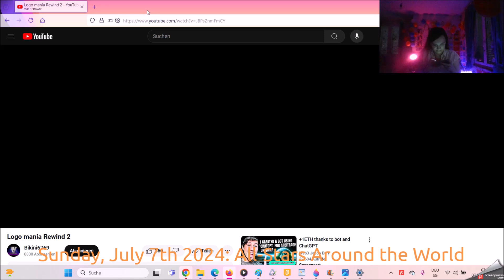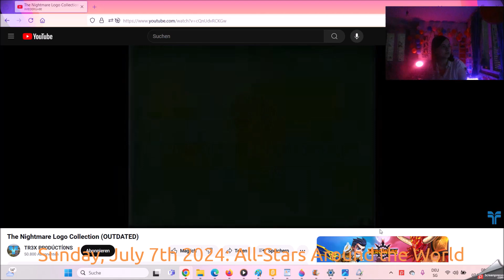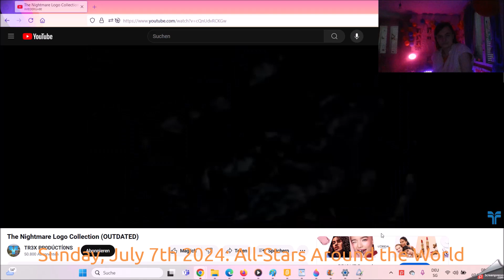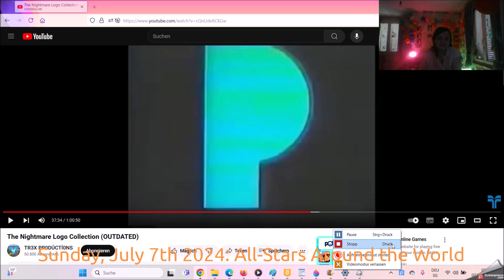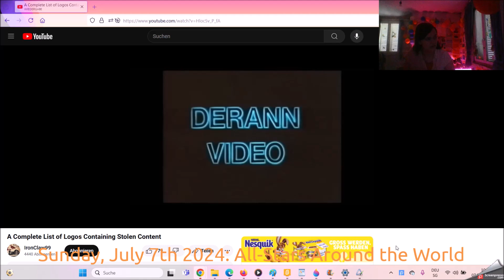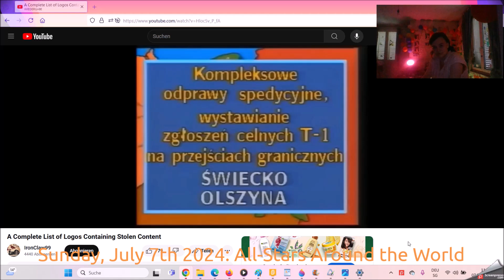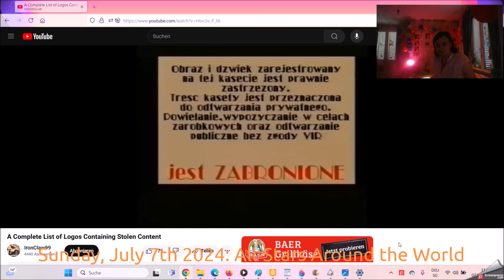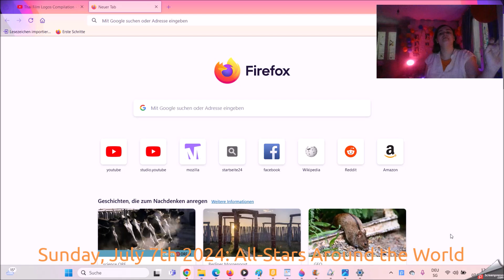Logo Portal Sunday, July 7th 2024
The History of the World of the Children Night 2024 cause of the Summer Holiday on 5 Weeks just in the Swimmer of the Every Year at a Glance 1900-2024.